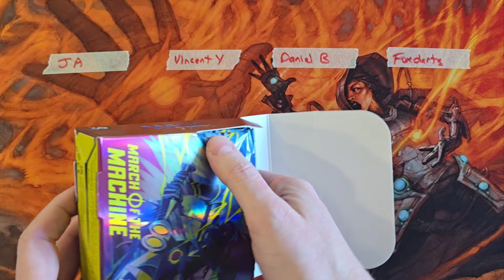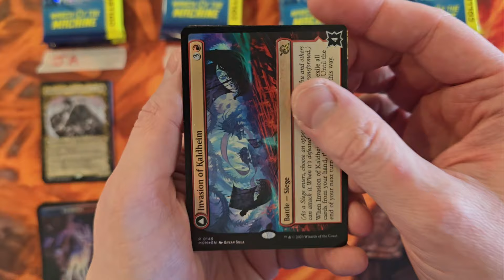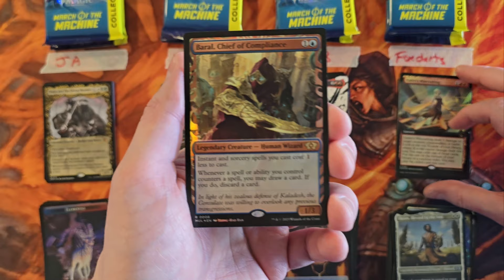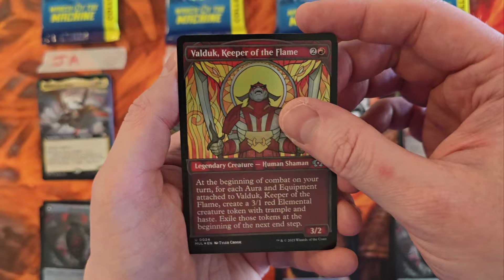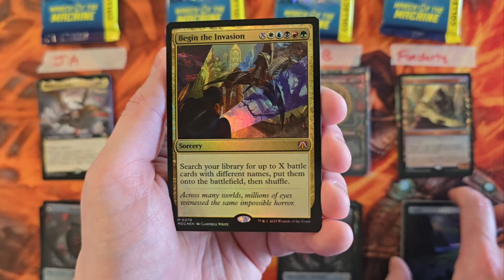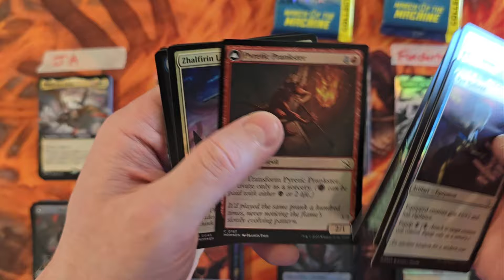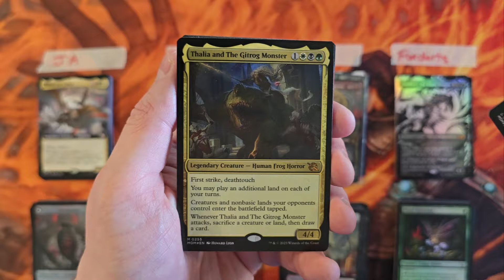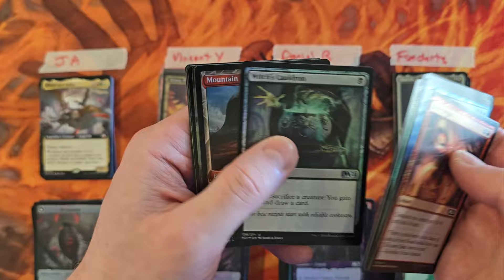The depth of March of the Machine is becoming impressive